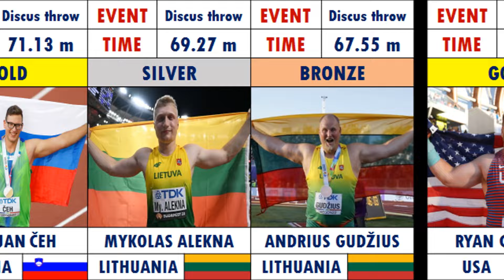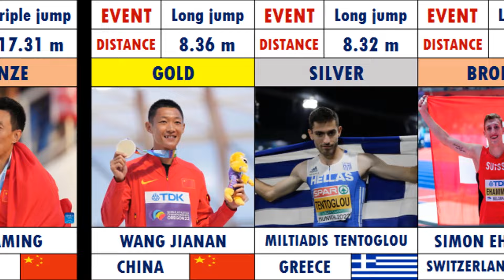Players who could be potential winners of athletics at 2024 Olympics(Men).